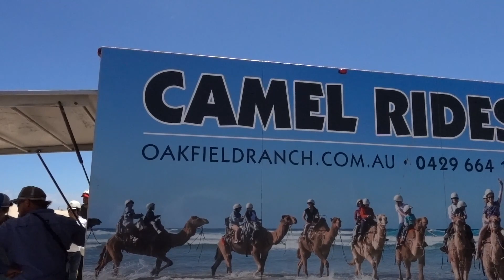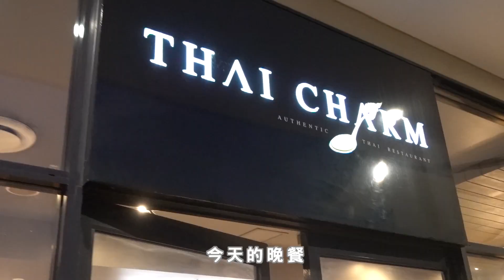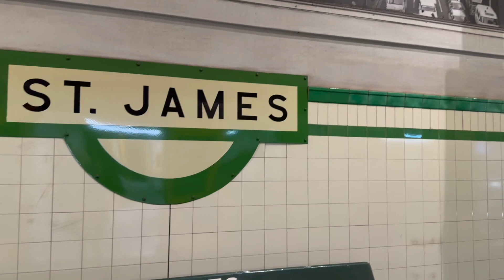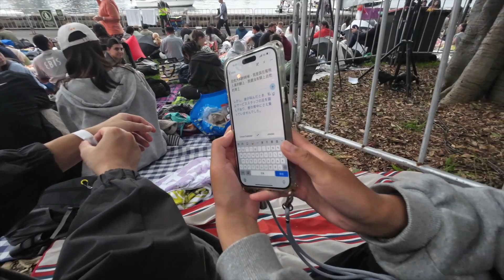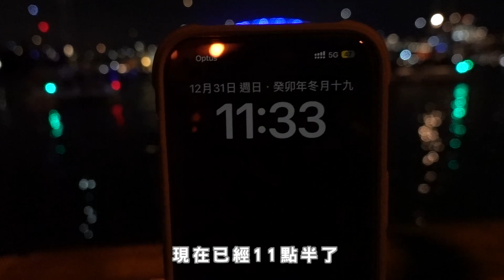【雪梨跨年(下)】在海邊騎駱駝、人生一定要看一次的雪梨煙火🎆！2024 is coming!!!｜澳洲旅遊🇦🇺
遲來的下集～～～～～🙇‍♀️(終於剪完)
剪這支片像是再感受一次當時和朋友一起在澳洲玩得快樂和親眼看到煙火的感動，煙火真的好誇張好美😍只能說人生必看一次雪梨跨年煙火！！！(但等待的過程就不用再經歷一次了真的好累. )

🎵Music
Free Music for Videos 👉 Music by Carl Burgundy - Stuck on you
Free Music for Videos 👉 Music by Drunken Logic - What A Beautiful Morning!